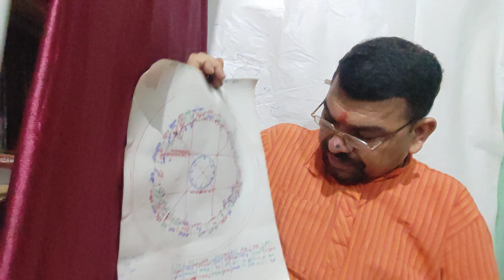राहु मीन राशि में गोचर किस नक्षत्र वालों को कैसा फल मिलेगा नक्षत्र फल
र Rahul transit in any house Rahu creates some problem no doubt Rahu malefic planet is called Rahu Rahu men's mistake Rahu means bhram Rahu mins bhul Rahu mance problem Rahu means do nod and minnod Rahu, is a Chhaya grah is a Rahu is a mystical planet mystery planet Rahu is my planet Rahu means no existence planet Rahu planet is a retro planet Bakri grah always it is retro moment Rahu always move backward not fair award which is not exist which is not possible it is a planet which have no mass it is called Rahul Rahu and ketu dub both planet have no existence and it is true not or min road it is a imaginary point or imaginary line of planet which is called Rahu and ketu there is no total existence of Rahu there is no total existence of K2 but Rahu and ketu always affect highly at the time of they are the sun

Also in the time of gochar Rahu and ketu is placed in a house one and half year means 18 months in a house and the transit dimension of Rahu ketu is also 18 year and the Rahul mahadasha is also 18 year so Yahoo give any kind of result till 18 year result till 18 years same in transit in a house 18 month and same result in 18 month Rahu and ketu both planet are very mysterious no doubt but they give result very easily and immediately if you know how to make them perfectly peaceful grah Shanti aur tushtikaran Agra is Rahu and ketu in kaliyuga Rahu and ketu gave good result in that's why in Kali

Rahu ketu effect ine avar human life it is regularly and immediately Rahul place is the mouth of cow and K2 place is the heart of the cow and cow your mance it is a Mahakali the Kali is called cow and ketu planet is nothing but a headless planet and Rahul is a head at the time of samudra manthan in that time free lord Vishnu cut the head of that demand rakshasa and now they builders had plane

Rahu ketu mostly effect in solar eclipses and smooth eclipses and also they affect the planet of Guru brihaspati that is called Guru chandal dosa by Rahu and ketu same effect with sun is called grahana dosa same effect in moon is called Chandra grahan dosa Rahu ketu when placed with any planet they are malefic planet and the effect is like

Rahu ketu have no single idea when they sit with a planet they give such kind of result if Rahu and ketu seat with shukra banners then Rahu ketu take a face like a Rahu and shukra and when Rahu ketu place with guru the Rahu ketu is equally result like Guru and Rahu ketu Seth with the sunny then that is Rahul give result like Sunny and Rahu

Rahu ketu seat Hui to mangal then it is called Mangal Mangala ka dosa and Rahu ketu result like Mangla and another party in which house that house lord will give such kind of result with Rahu mix and Rahul results and ketu also give result like on the house in which house they are place Rahu ketu give result like that house and that

If in your pundali Rahu ketu is in good place then remember it your life is very good and in your kundli Rahu ketu is not in good place then your like is very dangerous why it is very essential to know the gochar of and the Das of Rahu and ketu always in the kundali you must see the condition of Rahu ketu because all the problem come out from this Rahu and ketu and if you know how to give them good result

Rahul is a kalyug ka planet which is giving good result to the all the ascendant and all the Jataka or all the person that's why it's very essential to pray Rahu ketu always and go in front of them Rahu means balam Rahu balam Bahubali

Ketu means khet chhudaye khet Rahu and ketu both planet are very Mr yes and very good planet who keep good result to the human being and the are

Rahul ine pahchan Rahu min jahar Rahu means koi Chand Rahu means politics Rahul means diplomacy Rahu mance a person which is very clever Rahu means it is nothing but fraud Rahul means it is nothing but Rahul amplifier something and ketu amplifier something and Rahu where sitting and result